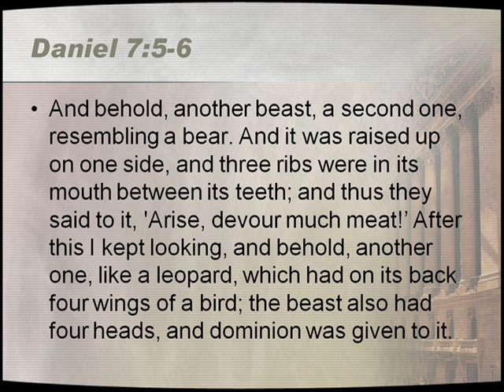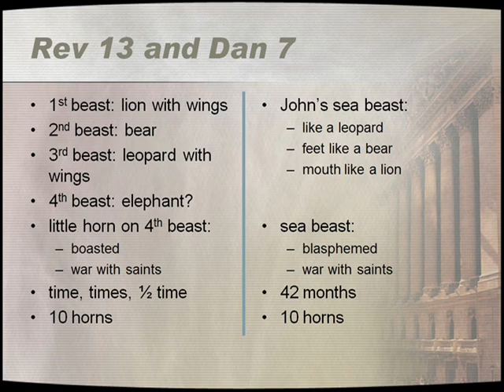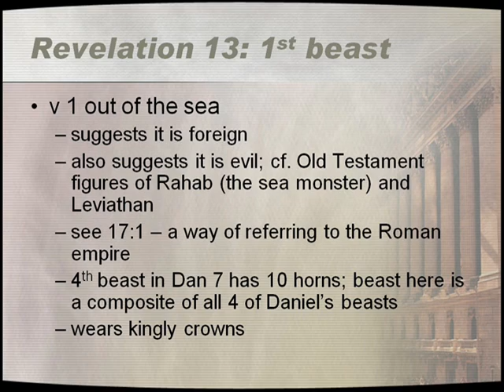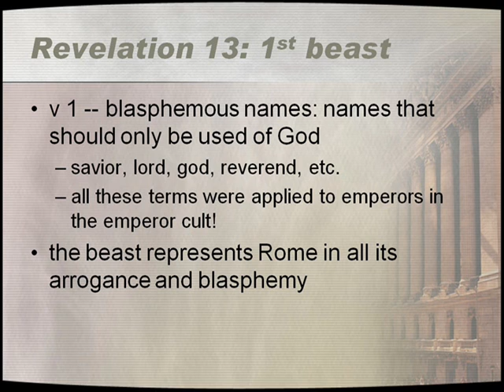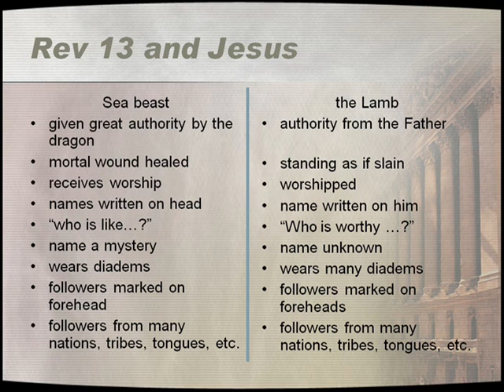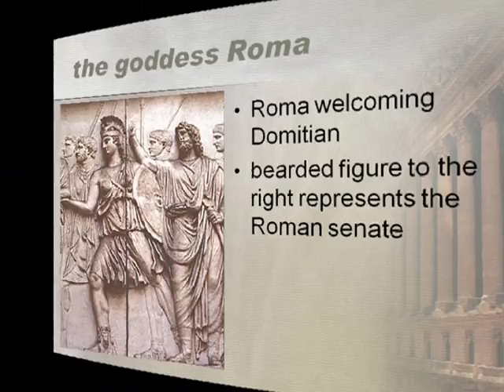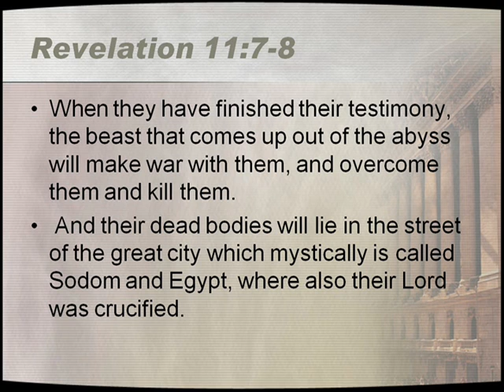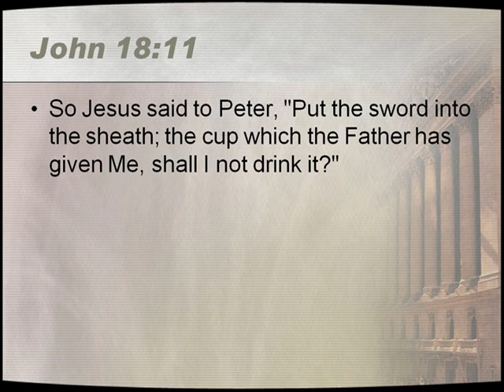The Book Of Revelation - Volume 16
This continuing class is a study of the book of Revelation as presented by David McClister. This edition covers chapter sixteen.